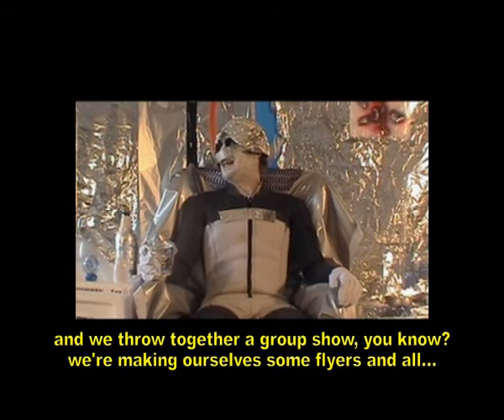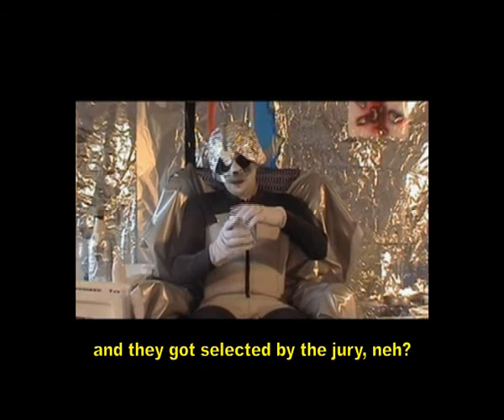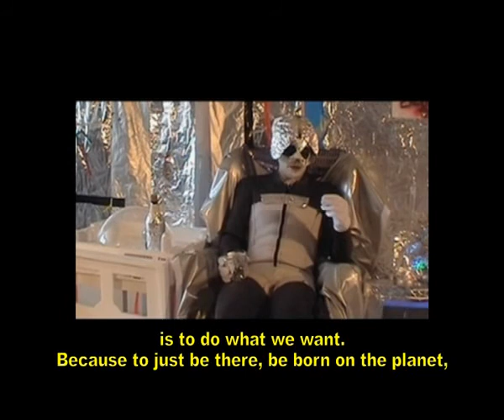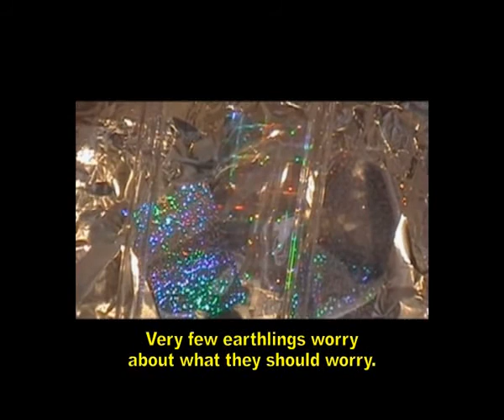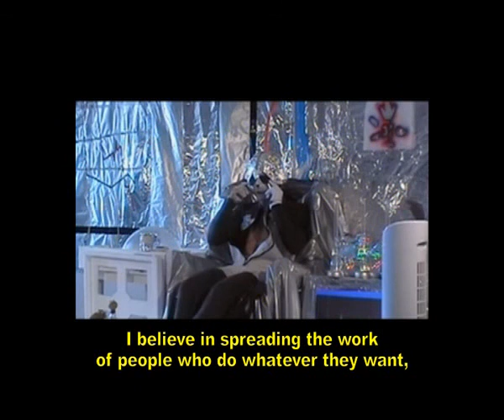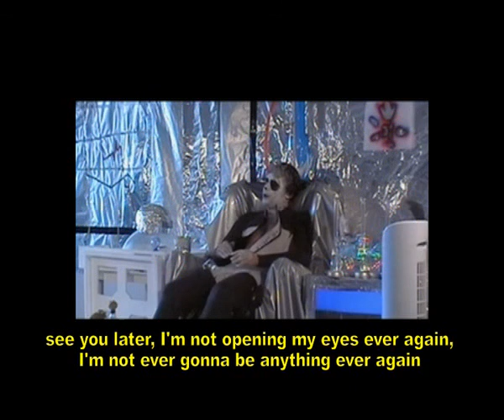entrevista extraterrestre arte extraterrestial art interview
Vídeo del año 2009